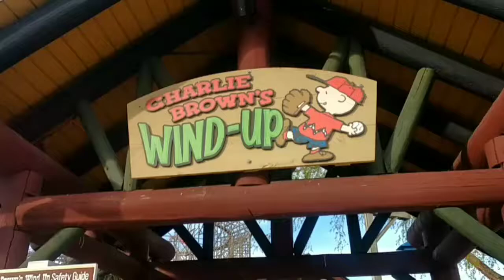Charlie Brown's WIND-UP // CAMP SNOOPY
Located in Camp Snoopy, Charlie Brown’s Wind-Up is a family ride that both kids and their parents can enjoy. Riders soar through the air on this kid-size version of Cedar Point’s Wave Swinger. As a level 2 mild thrill ride, in order to ride, riders must be 42 inches or taller or accompanied by a responsible person. Charlie Brown’s Wind-Up was manufactured by Zamperla.

Let's take a look at Cedar Points Camp Snoopy. Fun for the whole family here and many other spots throughout the park. If you haven't already call and book a trip to Cedar Point today.

history of camp Snoopy

Camp Snoopy was first introduced at Knott's Berry Farm in 1983. This was the first amusement park with a section dedicated to children under 12 years old. It was later introduced at Cedar Point, making it the third kids area at the park. In 2018, Camp Snoopy opened at Carowinds, replacing the current Planet Snoopy. It was eventually rolled out to all the Cedar Fair parks besides Valleyfair and Canada's Wonderland. However, all Camp Snoopy locations have been re-themed as Planet Snoopy with the exception of Cedar Point, Knott's Berry Farm, and Carowinds. Cedar Point is the only Cedar Fair park to have both Camp Snoopy and Planet Snoopy in the same park.

On August 27, 2013, Cedar Point announced that Camp Snoopy at Cedar Point will receive the relocated Frog Hopper which will be renamed Woodstock's Airmail and Jr. Gemini will get a new entrance and be renamed Wilderness Run.[1] On August 16, 2017, Carowinds announced Planet Snoopy would be re-themed and expanded by six new rides to create Camp Snoopy for the 2018 season.[2] For the 2021 season, Michigan's Adventure received a Camp Snoopy expansion, replacing their antique cars ride.

THIS VIDEO WAS SEEN FIRST BY THIS CHANNELS MEMBERS

FEEL FREE TO DROP A COMMENT IN RESPONSE TO THE VIDEO END OF THE VIDEOTHANK YOU FOR THE SUPPORT